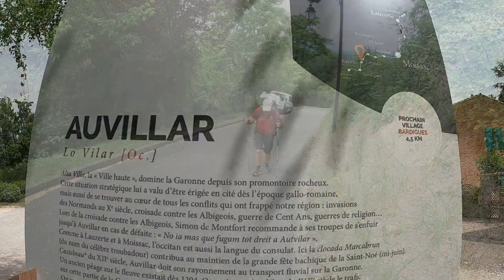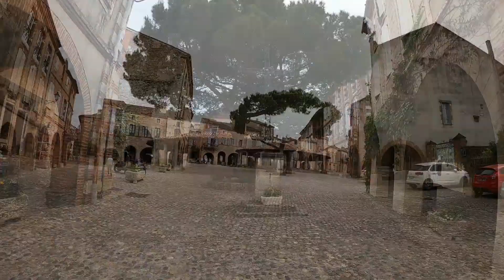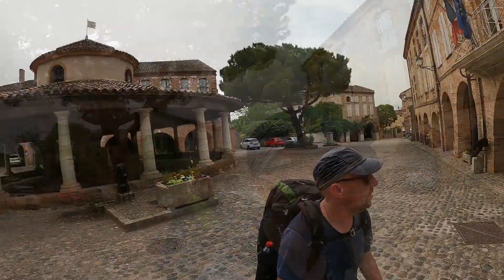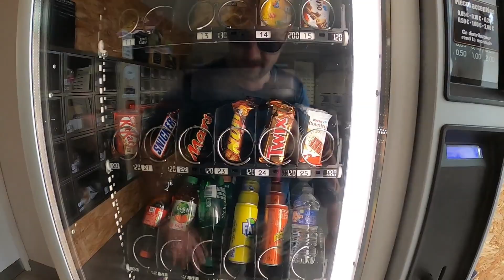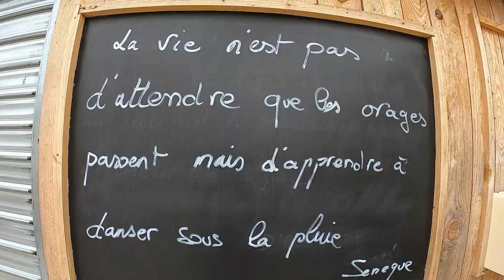Ep.5 Saint JACQUES De Compostelle LE CHEMIN DE LA LIBERTE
SAISON 2 De Moissac à Pampelune 401 Km
Juin 2022